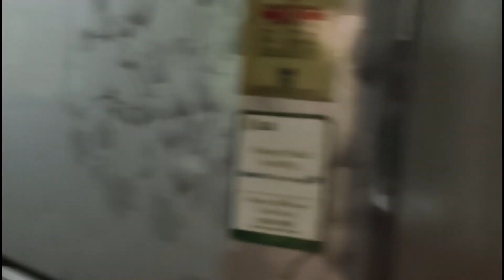Big problem night 11.30 ku......?❗ BMW family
big problem